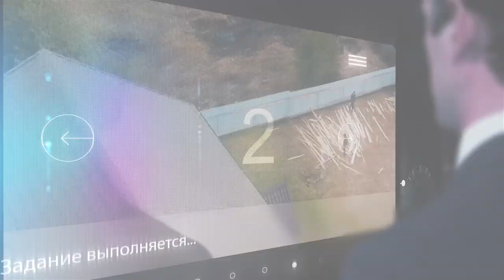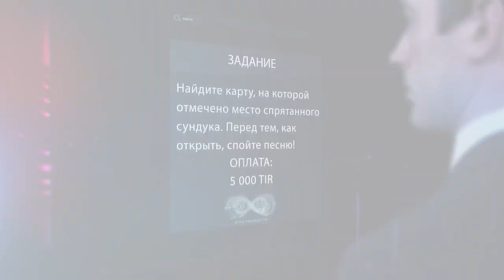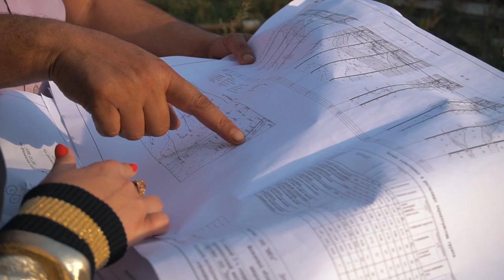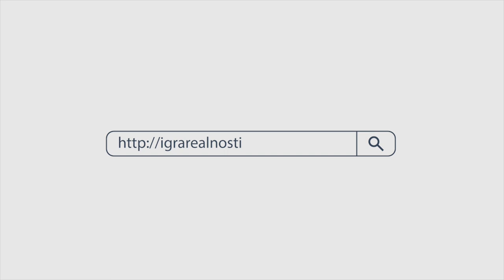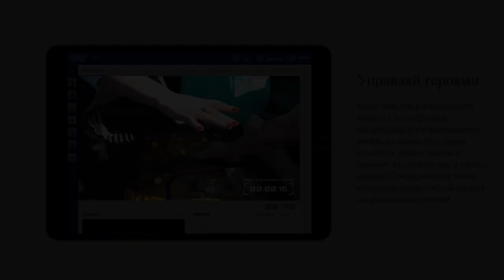Презентация реалити-шоу "Игры Реальности"